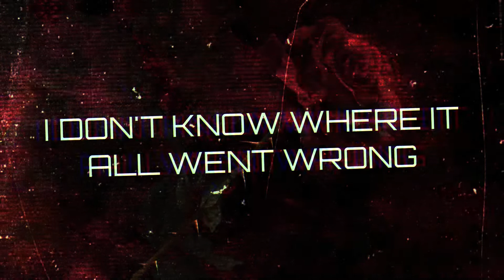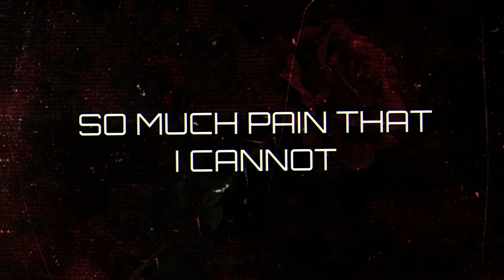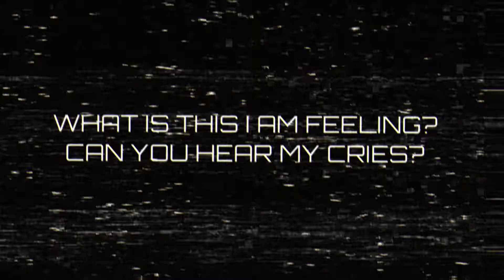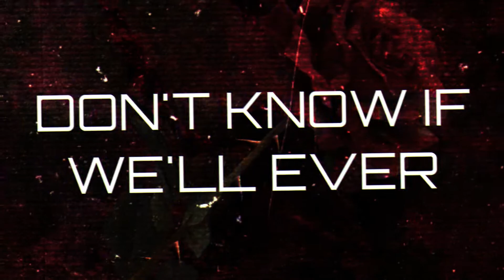♫ Eye Of The Beholder - A World That Never Cared (OFFICIAL LYRIC VIDEO) ♫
yoOOO
hey guys

this is my final metal song release until something big happens soon!
Won't say it now but soon, it will be told to everyone
hopefully this was an okay listen!
I have been in the back end doing a lot and just trying to get things out before I run out of time until I go to college (scary saying out loud)

But This song as the title says is about how the world doesn't care, I had this idea for a long time when things just kept happening and happening and it wasn't good at all, for anyone. This just talks about the bad of the world and how it has not cared at all during these times when we need it to care the most. Everyones divided and something bad gets brought up everyday. This song just kinda reflects on that and in hopes to we all learn from the mistakes that has happened

Overall, I hope you enjoy this song, It was probably my favorite one to recently work on.

Anyways I hope to get more stuff out soon and hopefully get that big surprise done soon
so see you guys later!
make sure to drink water

Bye!